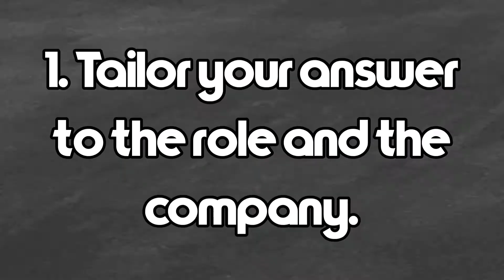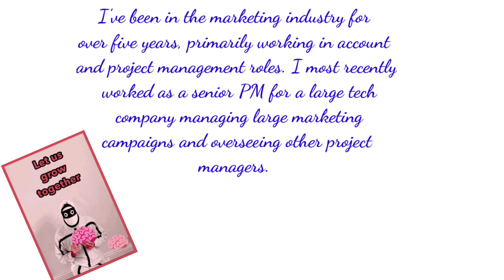How to introduce yourself?